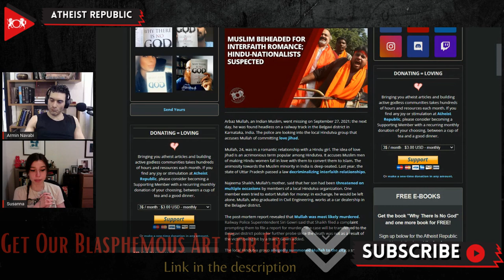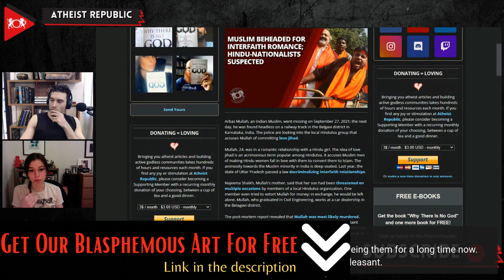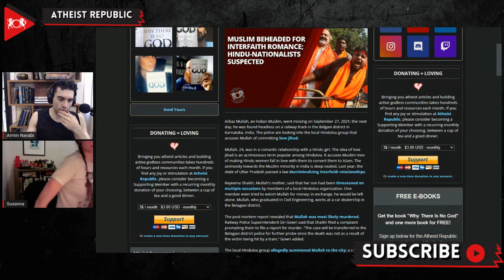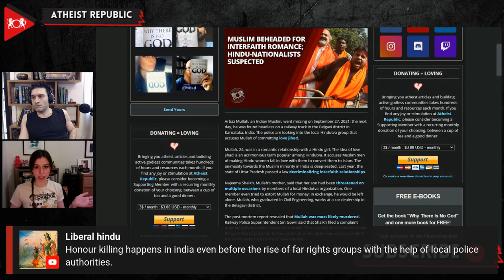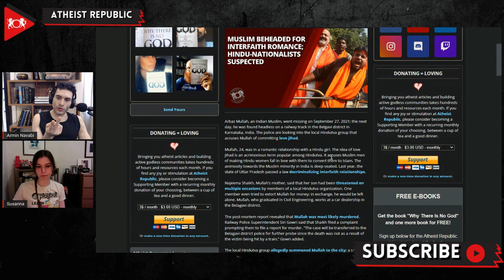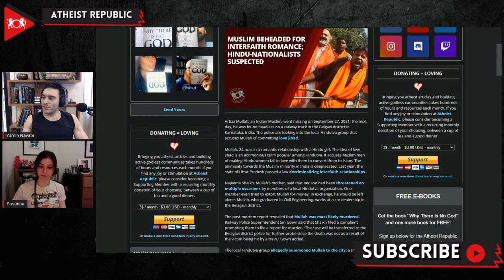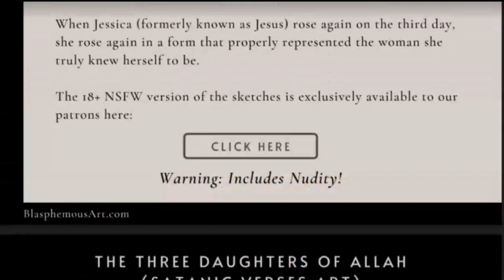Muslim Beheaded For Interfaith Romance in India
On September 27th, Arbaz Mullah, a 24-year-old Indian Muslim man, went missing. The next day, he was found headless on a railway track in the Belgavi district in Karnataka, India. Mullah was in a romantic relationship with a Hindu girl. The idea of "love jihad" is a conspiracy popular among right-wing Hindu-nationalists that accuses Muslim men of tricking Hindu women into falling in love with them to convert them to Islam. Mullah's mother said that her son had been threatened on multiple occasions by members of a local Hindutva organization. The autopsy revealed that Mullah's manner of death was a homicide. Allegedly the local Hindutva group summoned Mullah to the city to settle their issue once and for all, and a fight broke out that resulted in Mullah's murder. His mother strongly suspected that the father of the girl he was in a relationship with was involved. The police have detained members of the girl's family for questioning.

Source:
Muslim Beheaded for Interfaith Romance; Hindu-Nationalists Suspected
Location: India